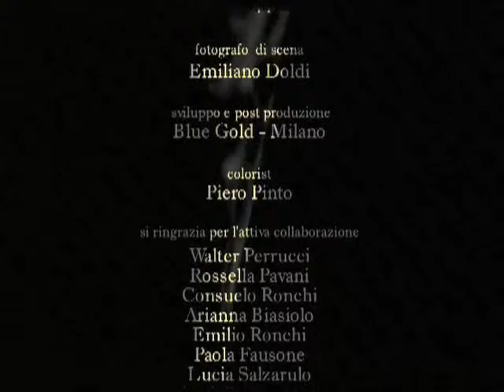Dall'Ombra - High Quality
Quanto può la musica essere d'aiuto a vivere meglio la vita?
Questa e' la storia di una ragazza che da piccola, a causa di un incidente,  perde l'uso della vista.
Grazie al suo pianoforte rivive il passato e guarda al futuro con positività, fantasticando e dimostrando che, nella vita, quello che conta e' la forza di volonta'.